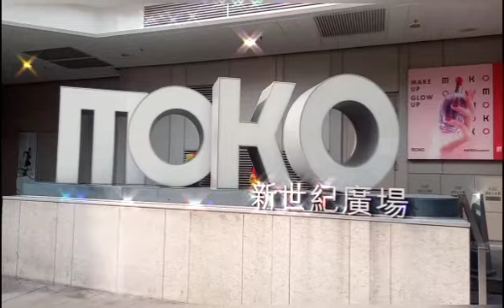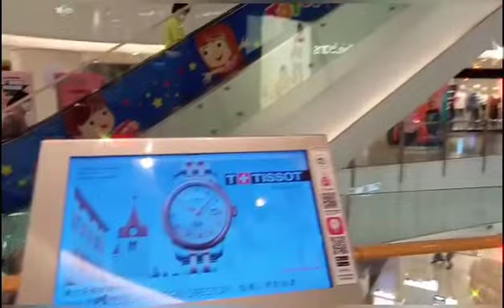MOKO mall honkong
Window shopping at MOKO mall hongkong